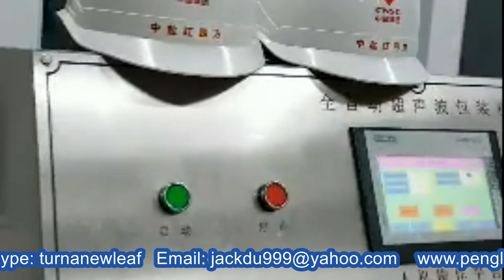sacs machine à emballer ultrasonique bolsas de embalaje ultrasónico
Entreprise:
Adresse du siège social:
99 # par QiaoCheng Road East, district de Nanshan, ville de Shenzhen, Chine
Agent américain
Hanan Assayag

Agent britannique
Bureau
Hafiz Shah
69 Waterloo Road Manchester Angleterre M8 8FJ

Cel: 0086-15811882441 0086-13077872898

Skype: turnanewleaf
Site Internet:

Empresa:
Dirección de la sede:
99 # by QiaoCheng Road East, distrito de Nanshan, ciudad de Shenzhen, China

Oficina
Hafiz Shah
69 Waterloo Road Manchester Inglaterra M8 8FJ

Cel:
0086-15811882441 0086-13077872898